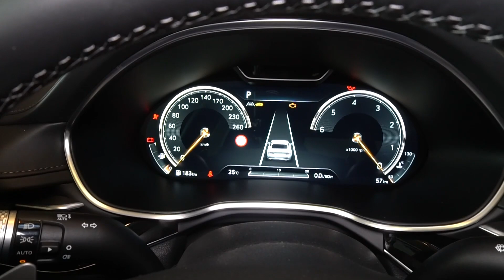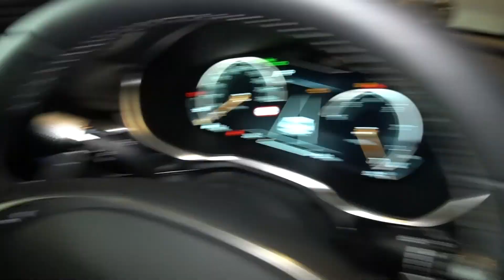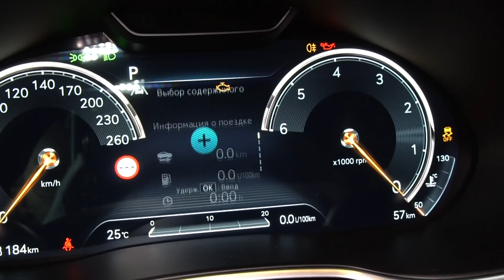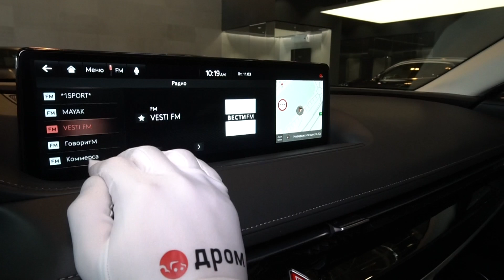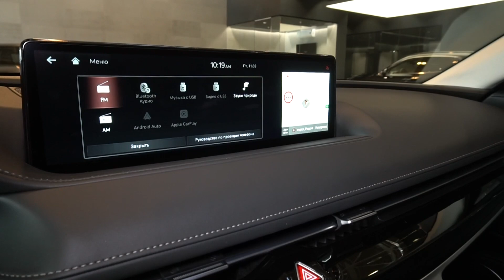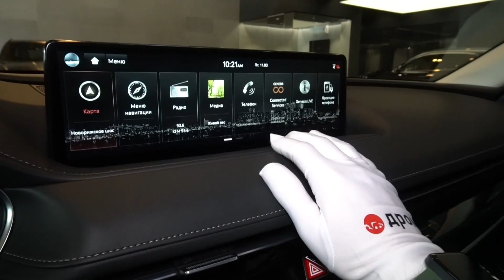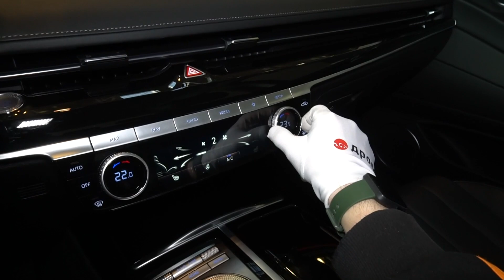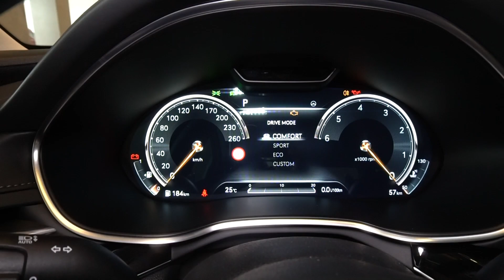Genesis G80 2022 2.2D (199 л.с.) 4WD AT Advance - видеообзор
Видеообзор Дром: Genesis G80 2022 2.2D (199 л.с.) 4WD AT Advance

Благодарим за помощь в съёмках дилерский центр - Major Auto. Автомобили в наличии

Генезис Джи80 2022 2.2 дизель (199 л.с.) полный привод автоматическая коробка передач комплектация Эдванс.

Дополнительные опции:
Цвет Синий металлик.